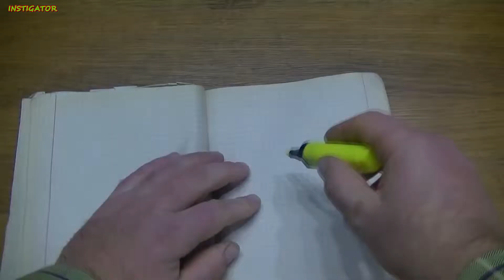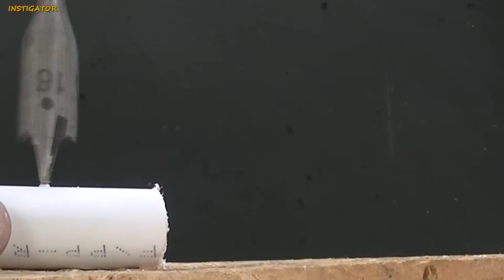8 simple life hacks with Soldering Iron